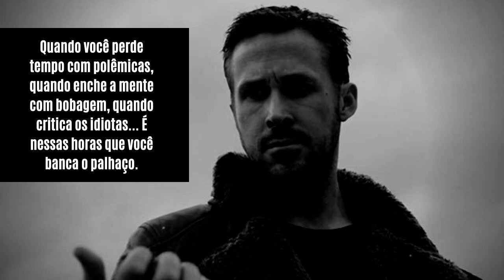NÃO SE EXPONHA ao RIDÍCULO | PARE de DAR ATENÇÃO aos IDIOTAS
Pare de se expor ao ridículo e dar tanta atenção para os idiotas.